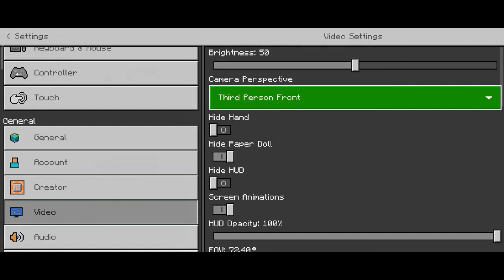Mecha Projector Man Addon in Minecraft PE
Download the Addon (All Credits)